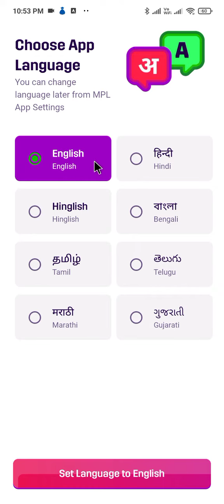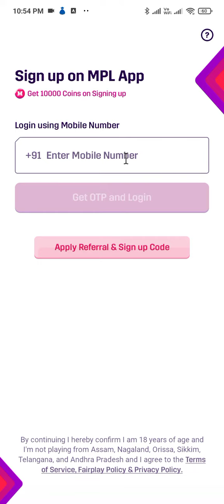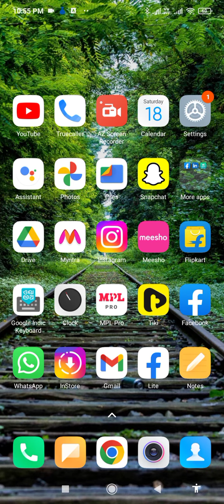mpl pro me account kaise banaye !! mpl pro app par id kaise banaye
mpl pro account banane ka tarika
mpl app par id kaise banaye